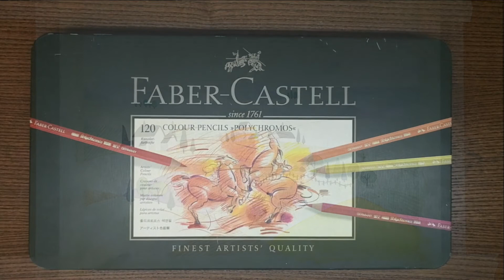"Happy Fields" - watercolour illustration by Carol Bittencourt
Watercolour illustration of some Happy Fields.  I tried to make the video more interesting by adding some parts in real time painting. :)

**Materials**
Paper:  Lanaquarelle Hot Press 300 gsm
Paints:  Schmincke Horadam
Brushes: ProArte Renaissance Sable, Silver Black Velvet
Masking fluid: Pebeo
Pencils:  Faber-Castell Polychromos